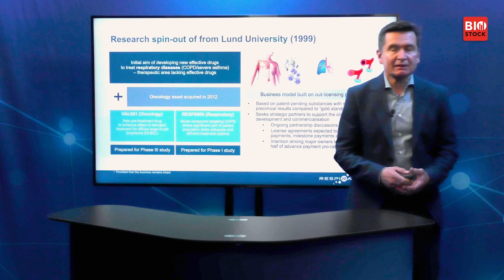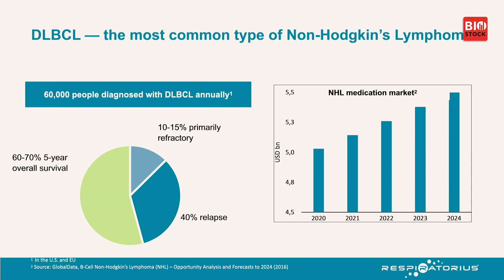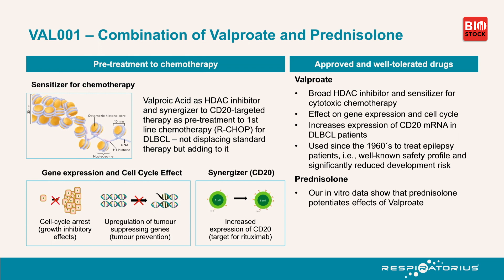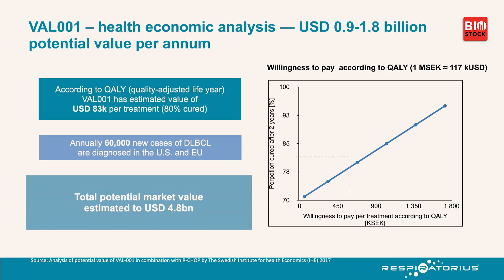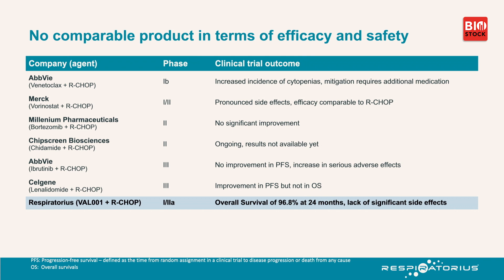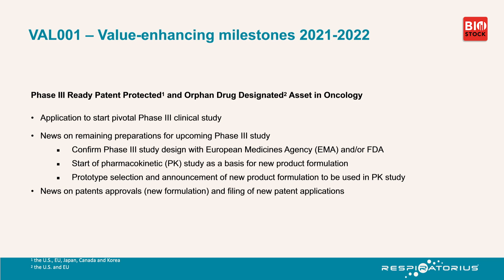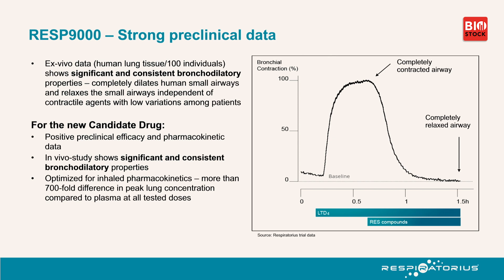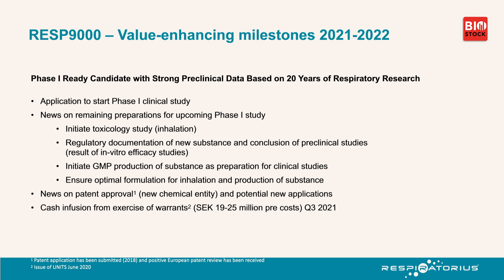Respiratorius | BioStock Life Science Spring Summit 2021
CEO Johan Drott presents Respiratorius at the spring edition of BioStock Life Science Summit 2021.

0:00 Introduction
0:30 Respiratorius - a research spinn of from Lund University
1:44 Presentation of the VAL001 project
8:45 Milestones for the VAL001 project
10:05 Presentation of the RESP9000 project
13:27 Milestones for the RESP9000 project
15:02 Q&A